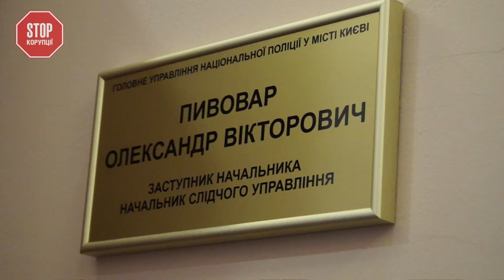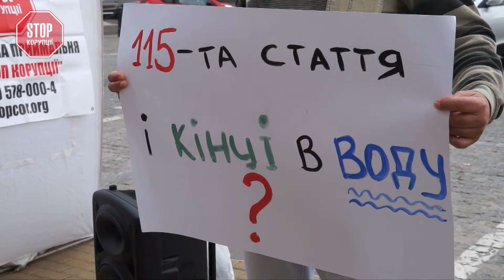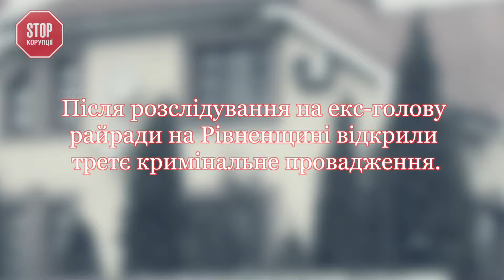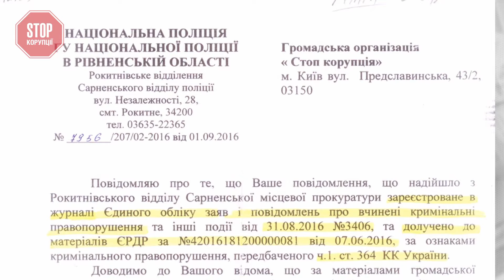"Стоп Корупції" в дії №10